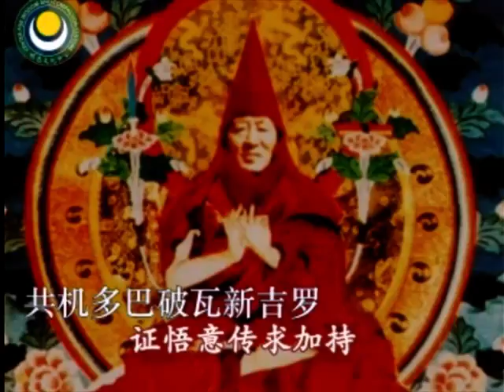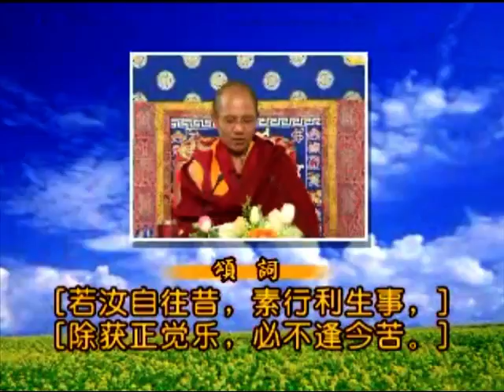入行论颂词观修145课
本视频为内部观修使用，截取自讲课内容，详细请查看智悲佛网